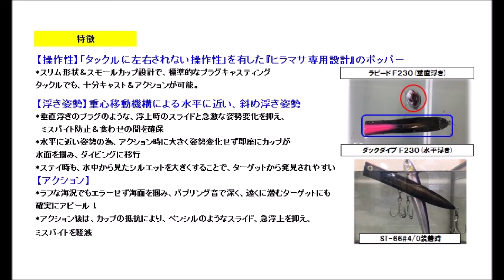ヤマリア 「ダックダイブＦ230」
yamaria「dackdive F230」
2019年3月上旬発売予定